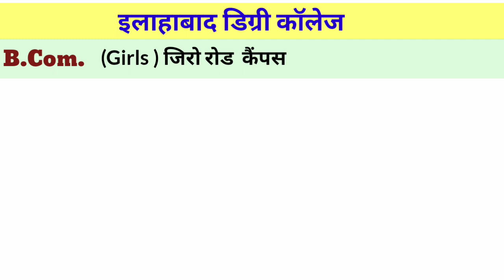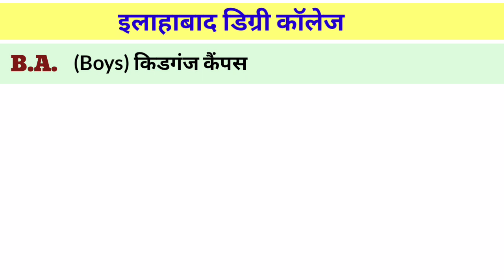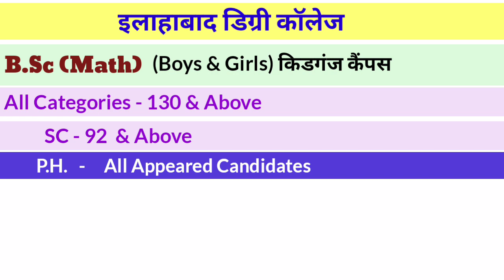B.A, B.Sc(Math), B.Com Cut off Allahabad Degree College,Allahabad University|Gurukul Classes